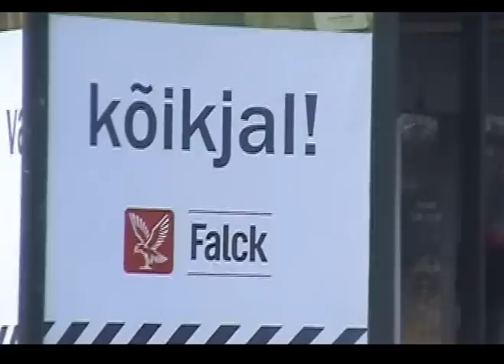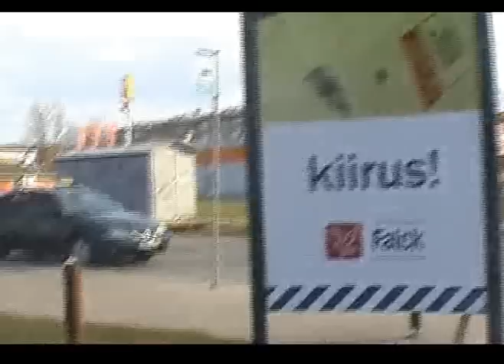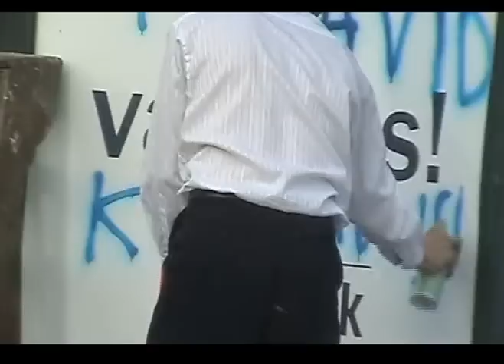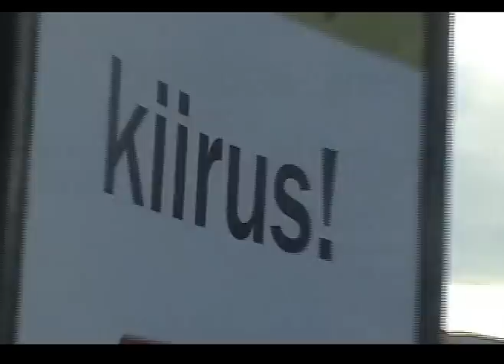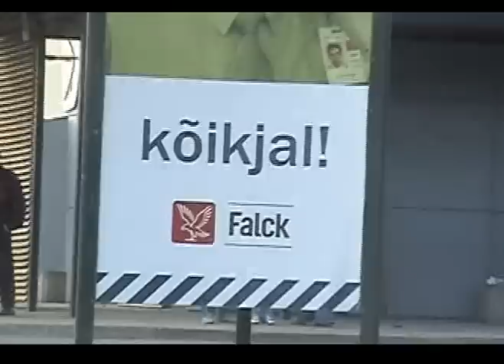Kõikjal! / Everywhere! by Meelis From Tartu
A rage against the void type of video performance, filmed in Tartu, Estonia,
artist writes a quote from the civil law (expiration of parking fines) to the billboard advertisement of the national security provider monopoly.